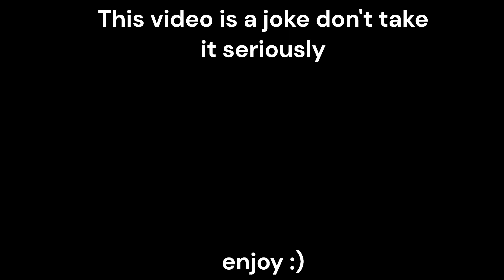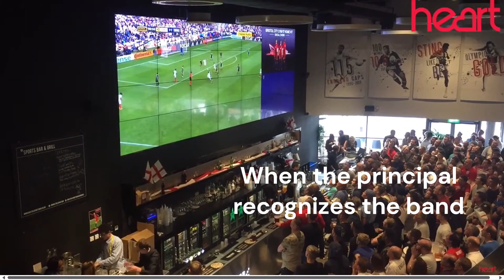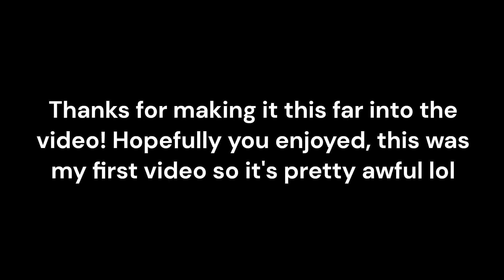Band Slander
First video, made in three hours lol